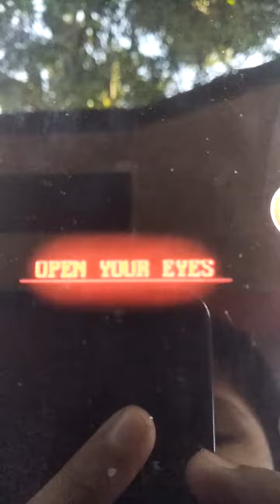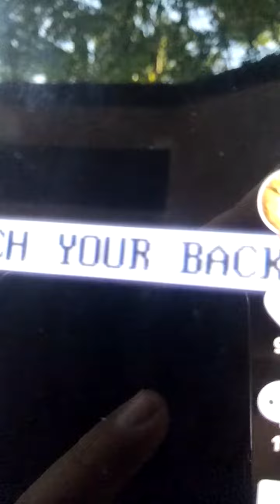jolly3 new game